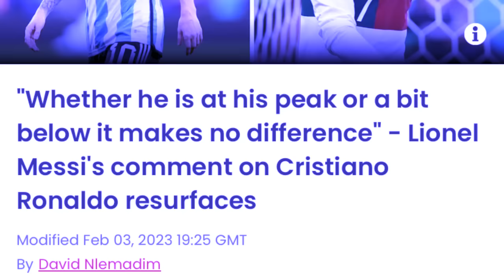ai mynsiem u messi ia u ronaldo bad kynthoh ia kito ki briew ba bein ia u ronaldo peit balei